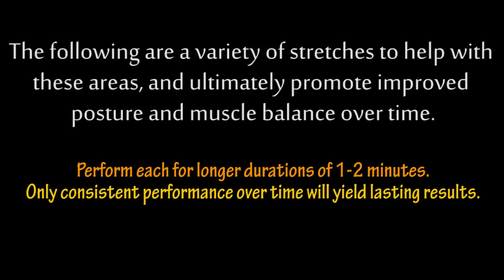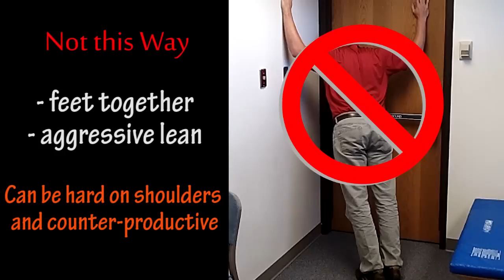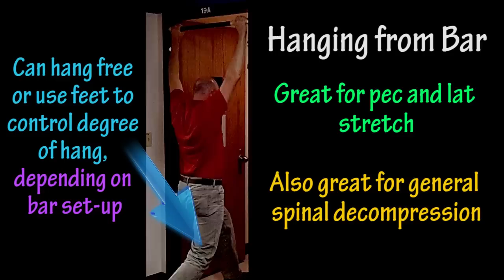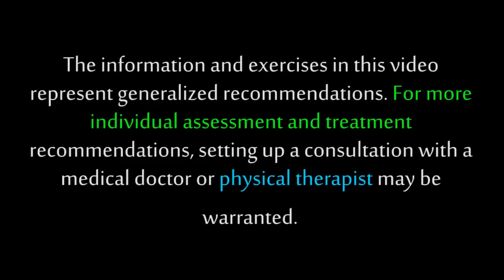Physical Therapy Posture Education: Chest and Shoulder Stretches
Check back in future for added educational videos from UHC Physical Therapy Dept.